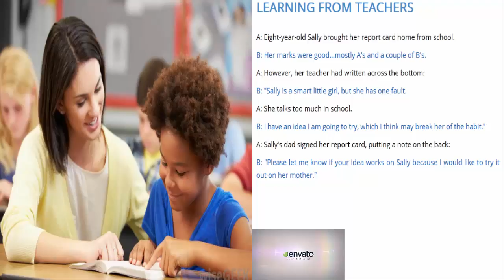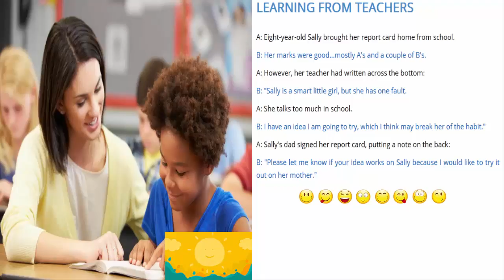Học Tiếng Anh qua Truyện Cười: 83 - Learning From Teachers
Đừng quên "ĐĂNG KÝ" kênh Youtube để cập nhật những Video mới nhất và hay nhát bạn nhé!

SNEAKING IN (Lẻn vào)

A: A man went to the Police Station wishing to speak with the burglar who had broken into his house the night before.
Một người đàn ông đi tới sở cảnh sát mong được nói chuyện với tên trộm, kẻ đã lẻn vào nhà ông tối hôm trước đó.
B: "You'll get your chance in court." said the Desk Sergeant.
"Ông sẽ có cơ hội tại phiên tòa", vị hạ sĩ trực bàn cho biết.
A: "No, no no !" said the man.
"Không, không không!" người đàn ông nói.
B: "I want to know how he got into the house without waking my wife.
"Tôi muốn biết làm thế nào hắn có thể vào trong nhà mà không làm vợ tôi thức giấc.
A: I've been trying to do that for years!"
Tôi đã cố gắng làm như vậy trong nhiều năm!"